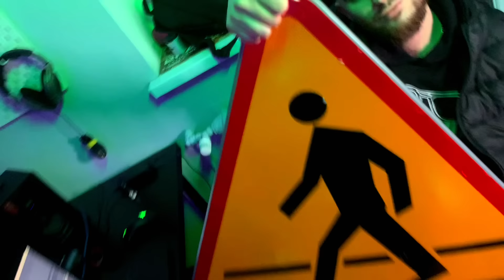Enter - Sylwestrowa Noc (prod. Enter) (2023) [ft. Michael Haze, saburrakap]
Tekst: Enter, Michael Haze, saburrakap
Beat: Enter
Mix/Mastering: saburrakap
Realizacja Nagrań: Michael Haze dla Eternal Rec.
Video: Michael Haze / HOP News
Montaż: Michael Haze